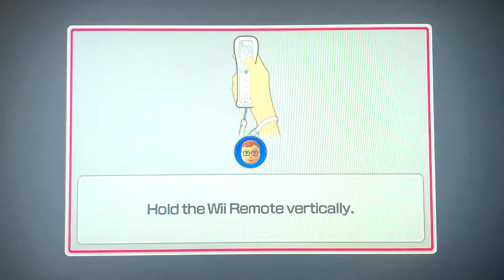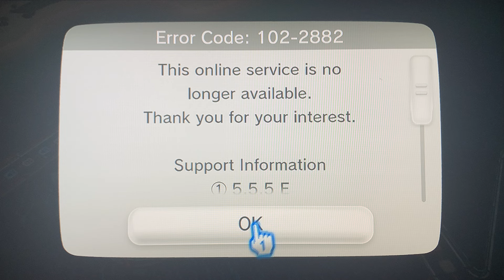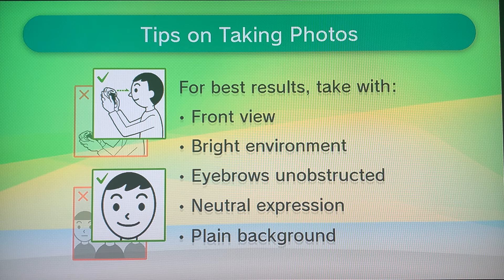The WORST Mii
Editor Josh 2 didn’t wanna edit this week so he told Josh he was sick (Don’t tell Josh though)